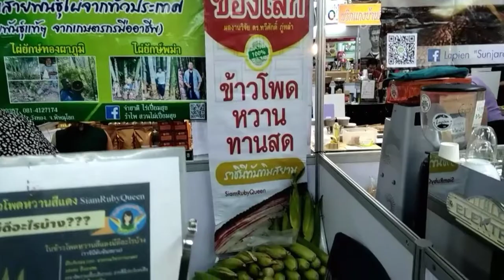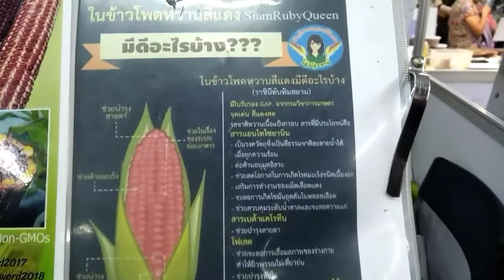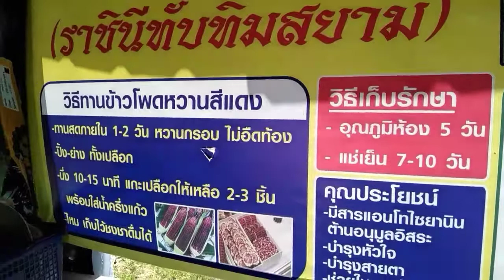ข้าวโพดสีแดง ราชินีทับทิมสยาม กินสด สุก รสหวาน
ข้าวโพดที่สามารถกินดิบได้ รสชาติหวาน ท้องไม่อืด ส่วนการกินสุก แนะนำให้นึ่ง คงความหวาน และคุณค่าทางอาหารครบถ้วน